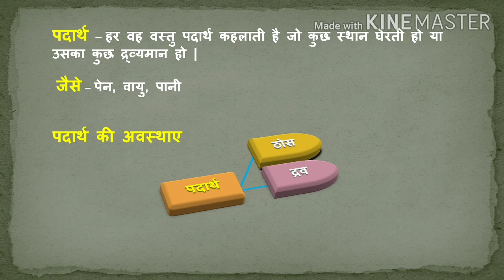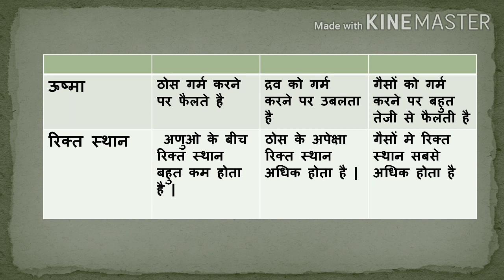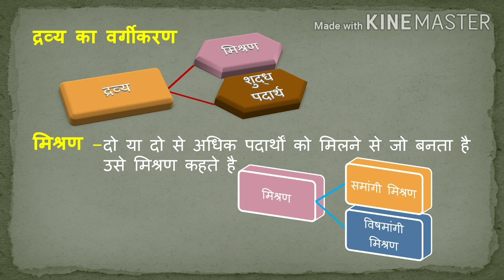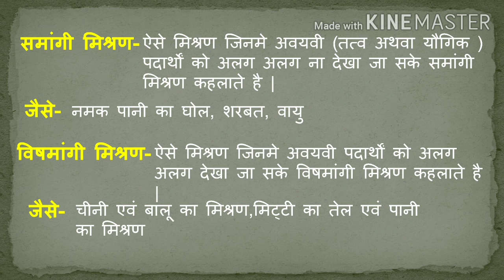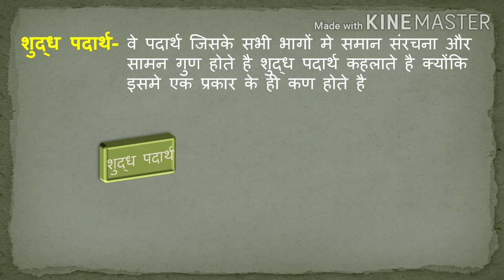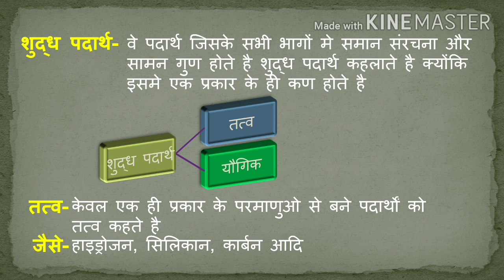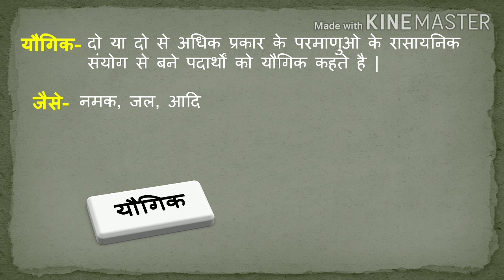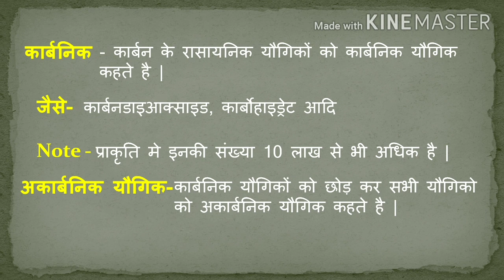Class 11 chemistry chapter 1|Some basic concepts of chemistry |रसायन विज्ञान की कुछ मूल अवधारणाएँ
In this video - hello दोस्तों मैं जय प्रकाश सिंह आप सभी का स्वागत है आपके अपने यूट्यूब चैनल New study with Jai आज हम आपके लिए क्लास 11th chapter 1 Some basic concepts of chemistry.

यह विडियो कक्षा 11 रसायन विज्ञान के पहले  अध्याय का भाग 1 है | अध्याय का नाम रसायन विज्ञान की कुछ मूल अवधारणाएँ .

इस विडियो मे निम्नलिखित विषय वस्तु की चर्चा की गई है -
1 - पदार्थ या द्रव्य क्या है

2- पदार्थ की अवस्थाए

3- द्रव्य का वर्गीकरण

This video is very helpful for class 11th students studying in Hindi medium. The video contains detailed explanation of the NCERT science chemistry class 12th chapter 1Some basic concepts of chemistry  of 11th class chemistry.

The contents have been taken from NCERT books in Hindi medium of class 11th. This lecture is considered as one of the best NCERT solutions for class 11 chapter 1 Some basic concepts of chemistry.